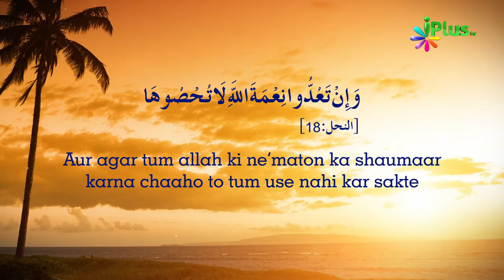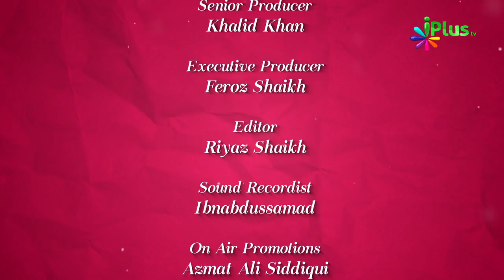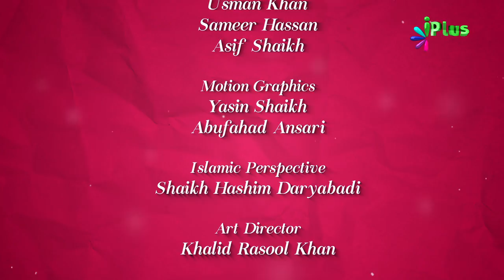Colours Of Islam Episode 01 By Zaid Patel - iPlus TV